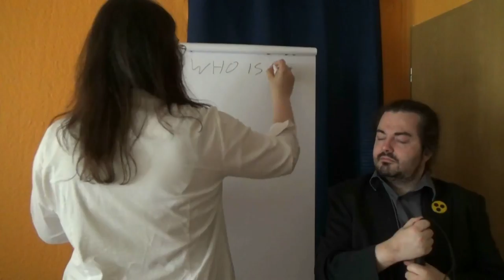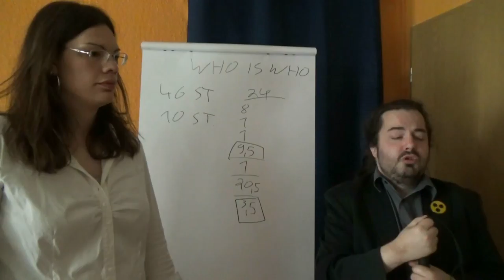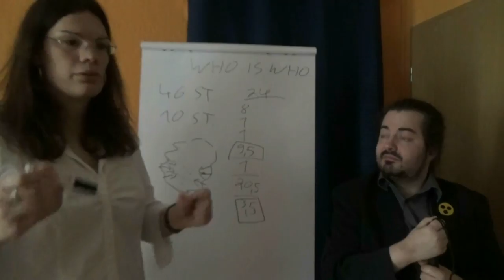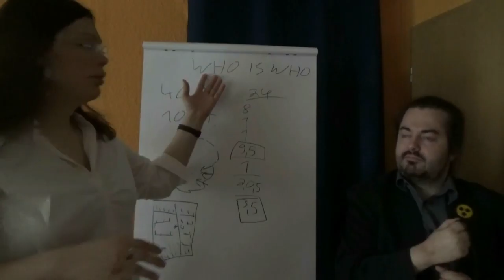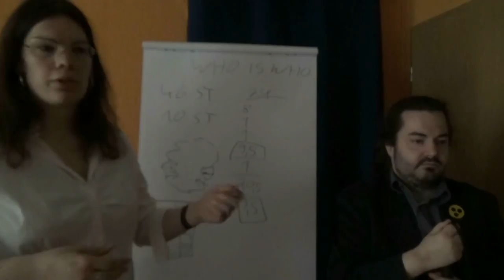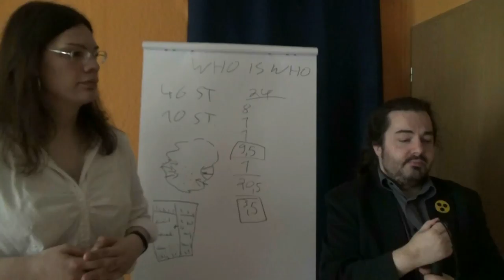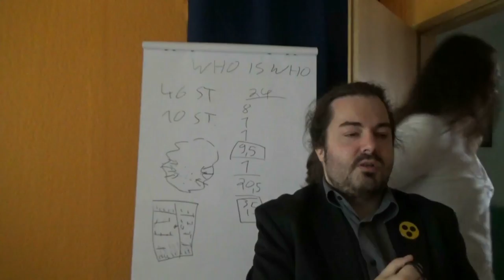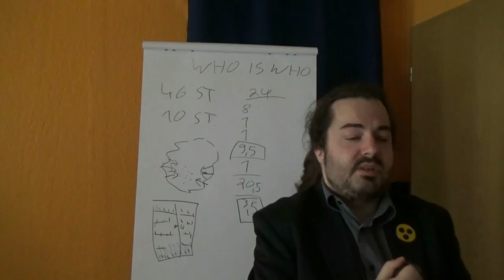018 - Arbeits & Betriebsklima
In dieser Folge lernen Sie wie Sie neue Mitarbeiter nachhaltig in Ihr Unternehmen integrieren und wie Sie Ihren Mitarbeitern die Arbeit in Ihrem Unternehmen so angenehm wie möglich machen können.